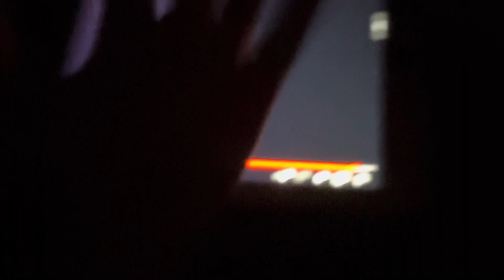Universal Pictures / lllumination Entertainment (1997/2016)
Taken from The Elephants for Duck Movie (2016). Runtime: 1 hour and 36 minutes. Rated PG. Theater date: June 23. 2016. DVD/Blu-ray: December 12, 2016 of special edition.